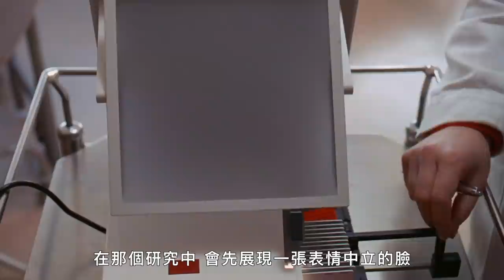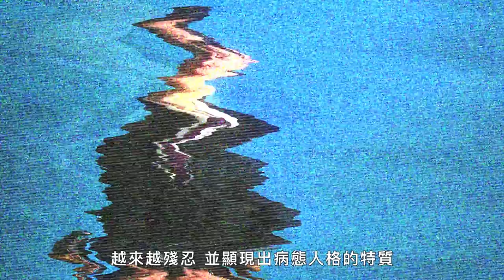病態人格電影解析下集！《發條橘子》把精神科醫生演得太可怕？ Breaks Down Psychopaths From Movies & TV Pt 2｜經典電影大解密｜GQ Taiwan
GQ破百萬訂閱差你一個！記得揪你旁邊那個一起啊
法醫精神科學家 Eric Bender 回歸，從電影和電視中分解更多病態人格患者，包括《黑暗騎士》、《教父》、《發條橘子》、《華爾街》、《險路勿近》、《第六感追緝令》和《黑錢勝地》。

00:00 intro
00:34 黑暗騎士
05:45 教父
09:03 發條橘子
12:42 華爾街
15:03 險路勿近
18:52 第六感追緝令
22:09 黑錢勝地